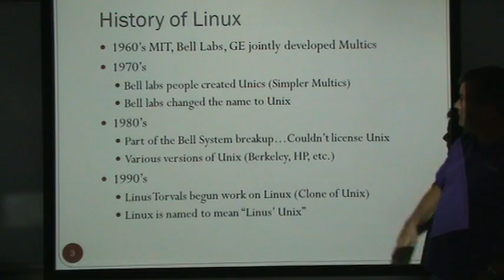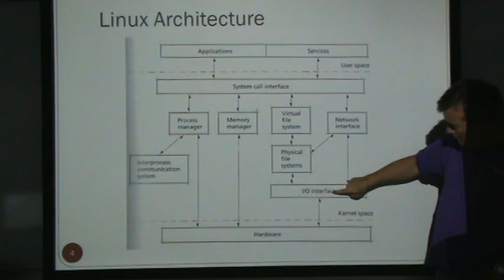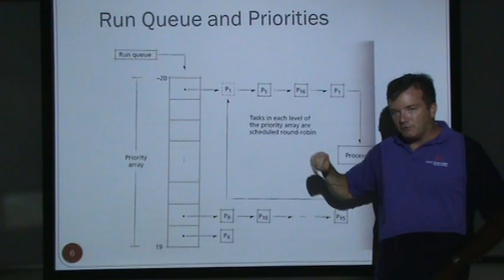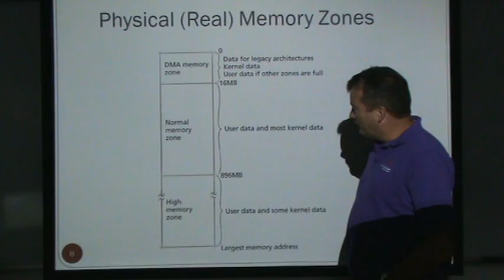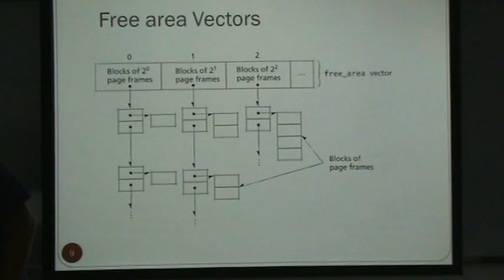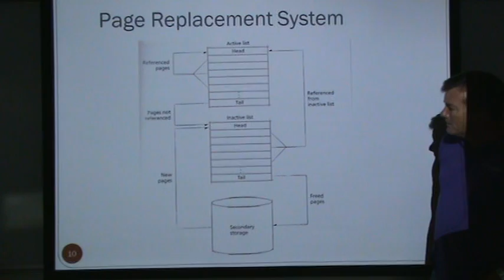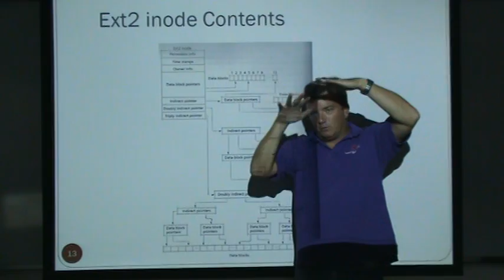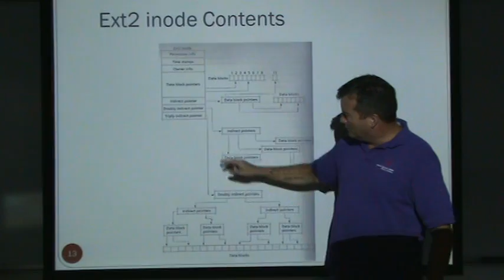Linux (Case Study on Internals)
Operating Systems 8.1 - Linux Case study on the internals